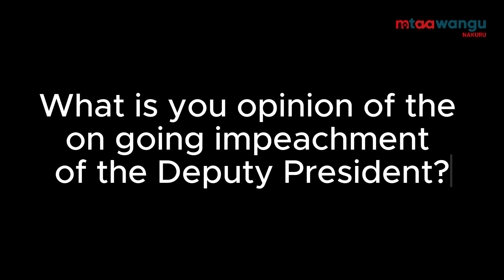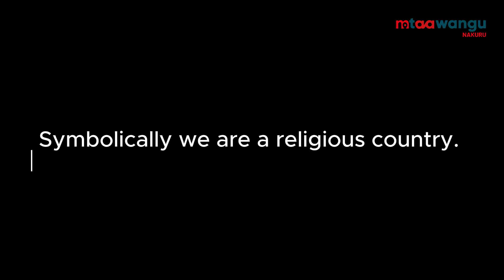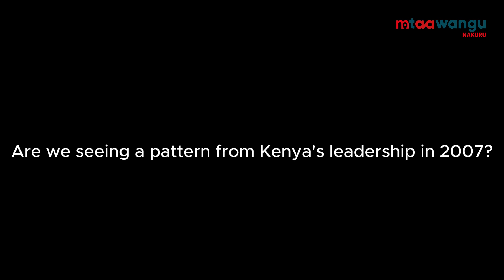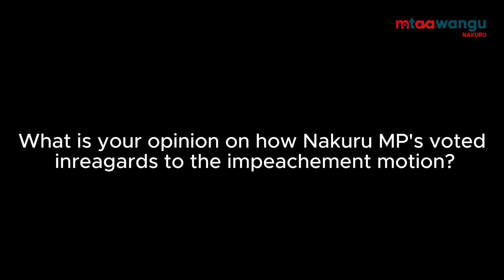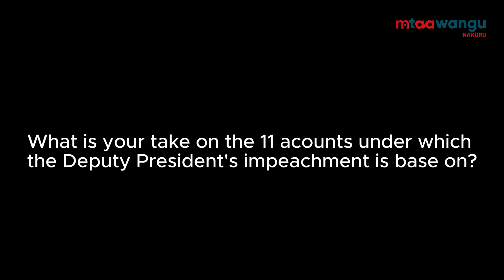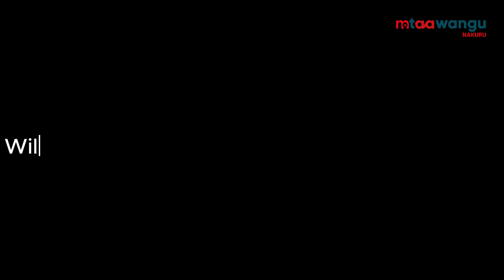Sospeter Njuguna on how Gachagua's impeachment has affected Nakuru